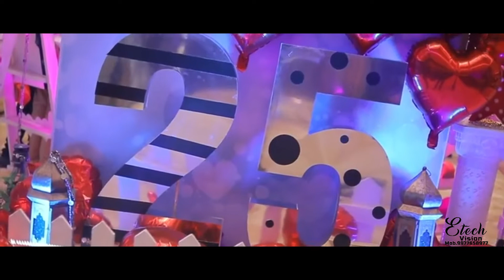25th Wedding Anniversary Tarachand Nagwani II2022II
Cinematic Highlight II Tarachand Nagwani II Wedding Anniversary